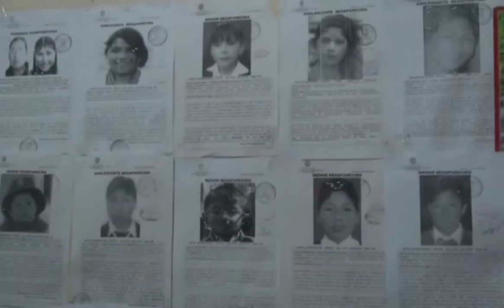DEFENSORÍA Y DIRECCION DE GENERO CONCIENTIZARÁN A LA POBLACIÓN PARA VIAJES CON MENORES DE EDAD